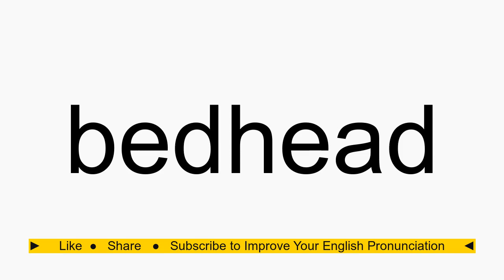How to pronounce bedhead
bedhead American English pronunciation. How to pronounce bedhead correctly. How to say bedhead in proper American English.